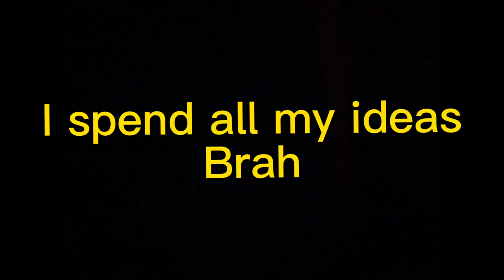3 2 1 go / Meme | what I’m doing with mah life